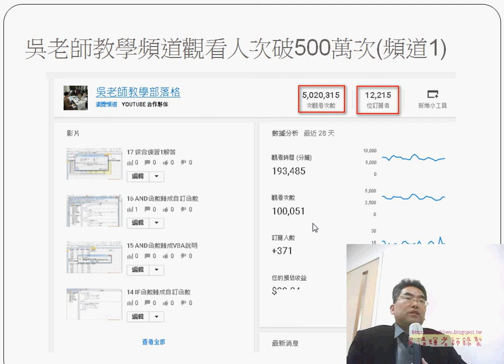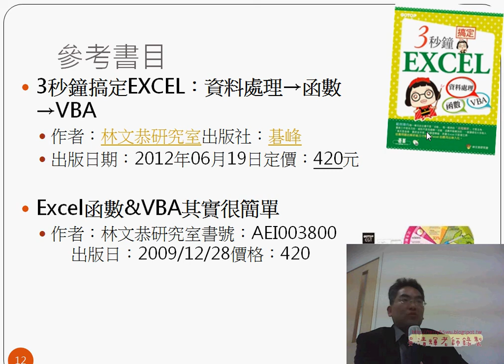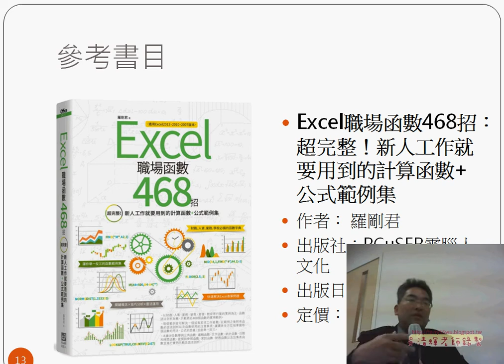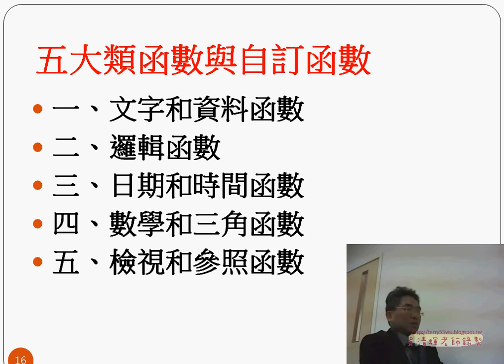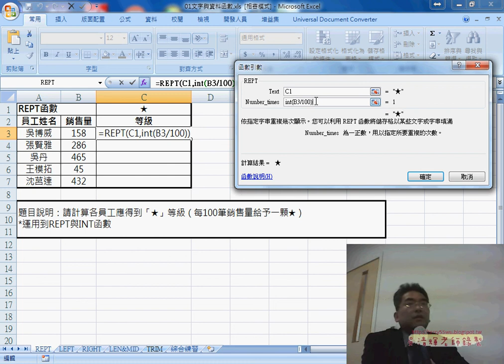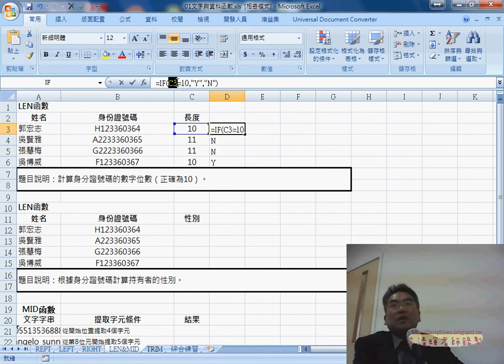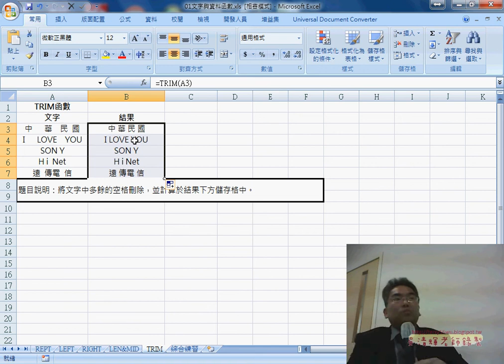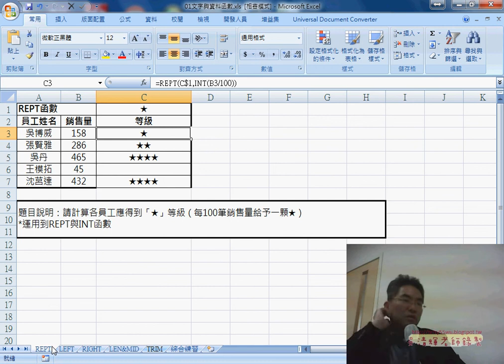02 文字函數範例說明